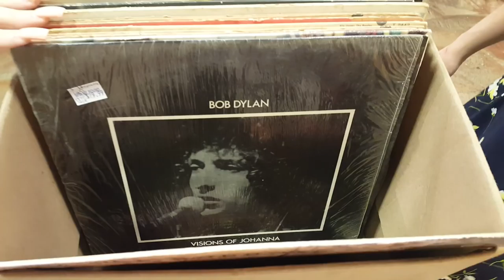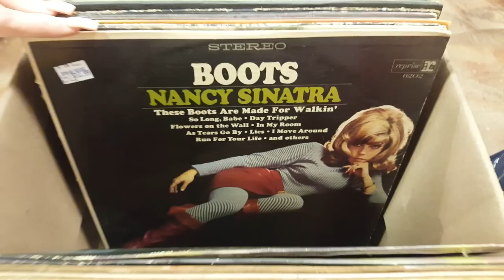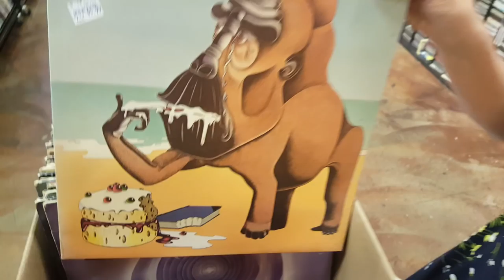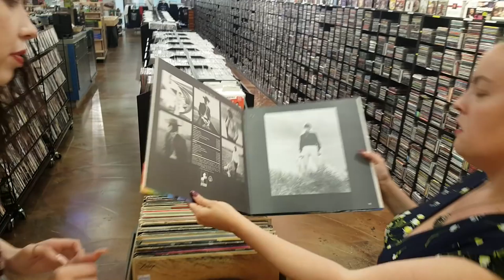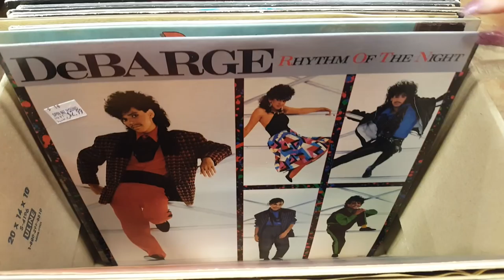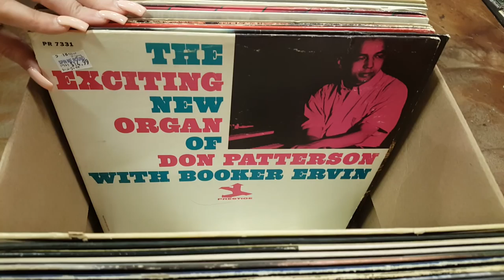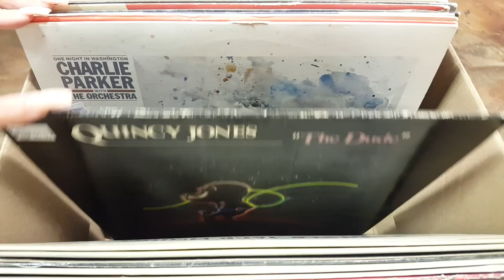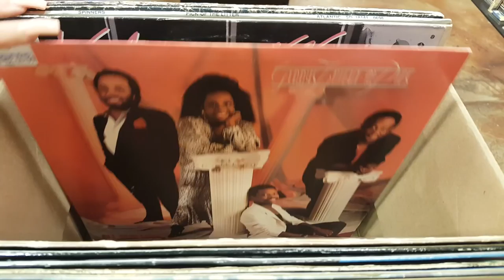Today's Trippy Vinyl Records!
What's your FAVORITE record from this Box?

There is definitely some trippy vinyl records in today's new arrivals.

1200 US Highway 22 East, Spc 627